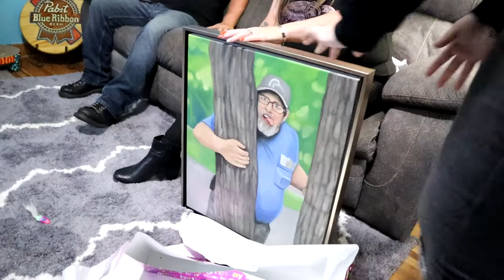I Surprised My Mom for her BIRTHDAY... **Emotional**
TODAY I AM SURPRISING MY MOM FOR HER BIRTHDAY!  I am sorry I haven't uploaded in SO LONG but we back and READY TOO GRIND!